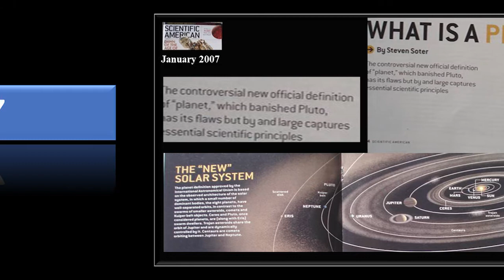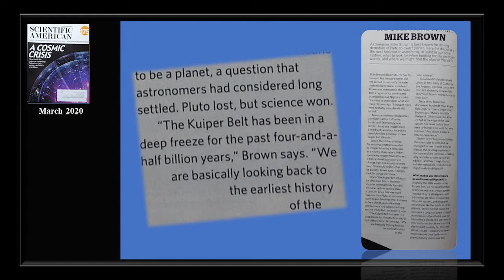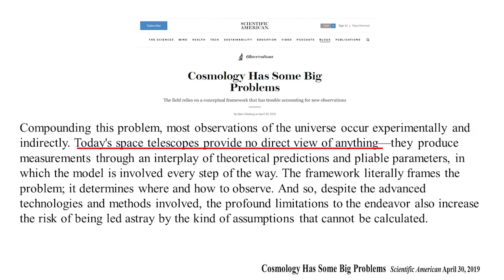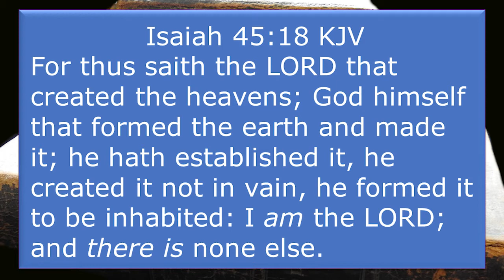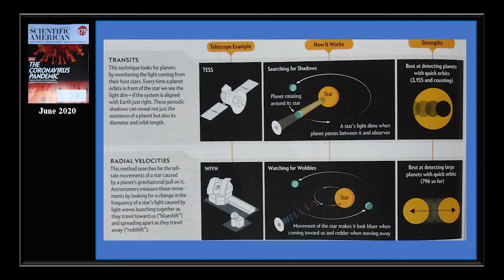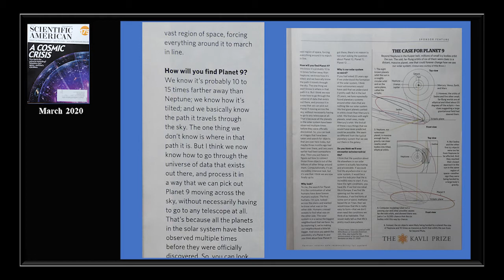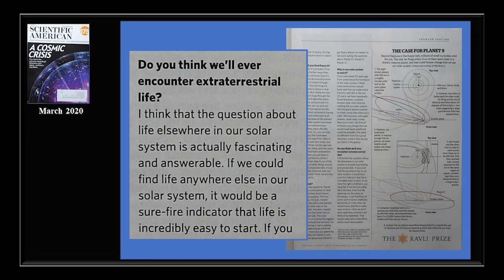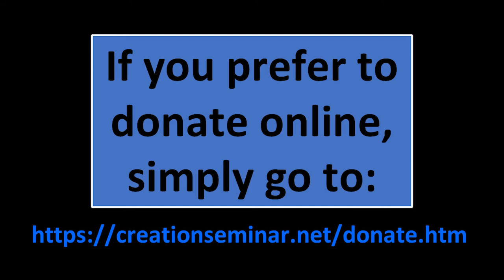Pluto, Planet 9, 1930's vs. 2020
Nugget 84. How far can they see and what do they see?

Therefore, no breach of privacy or copyright has been committed. This material is being made available within this transformative or derivative work for the purpose of education, commentary and criticism, is being distributed without profit, and is believed to be "fair use" in accordance with Title 17 U.S.C. Section 107